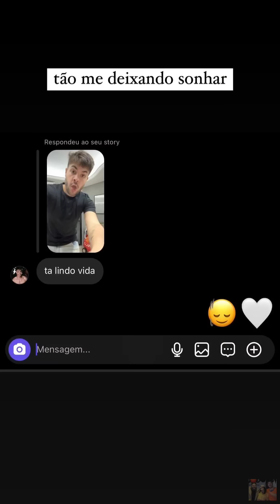JANTAR DE ANIVERSÁRIO DA VOVÓXARO |STORIES ALVARO